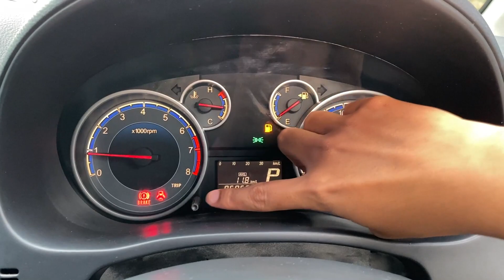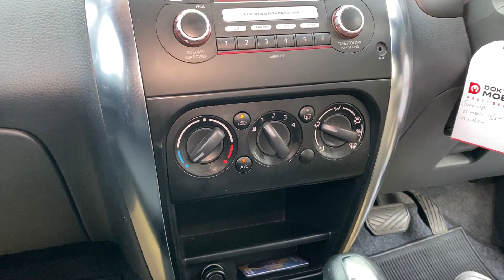CUMA 100 JUTA PUNYA MOBIL MURAH IRIT SUZUKI SX4 X OVER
Kali ini intip mobil satuan yukkk cuma 100 juta punya mobil murah dan irit suzuki sx4 x over kondisi istimewa.

PEMBELIAN

HATUR NUHUN
ENJOOOYY